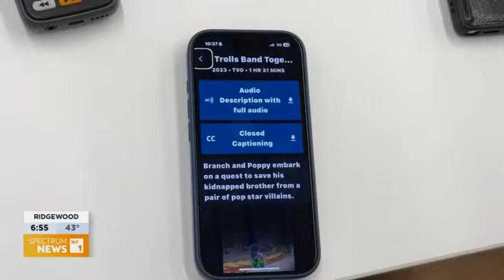Assistive Tech Helps People with Vision Loss Navigate Daily Life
By Roger Clark New York City, Spectrum News NY1

For people experiencing vision loss, technology can be a game-changer. At Lighthouse Guild, patients are learning to use assistive devices that help them navigate daily life with greater independence.

To learn more about assistive technology or schedule a low-vision exam, visit lighthouseguild.org.